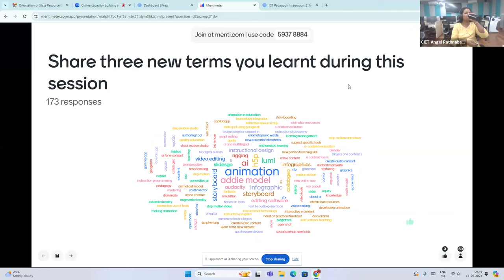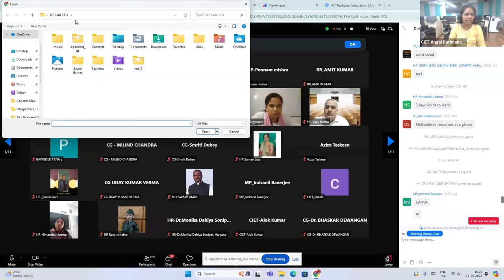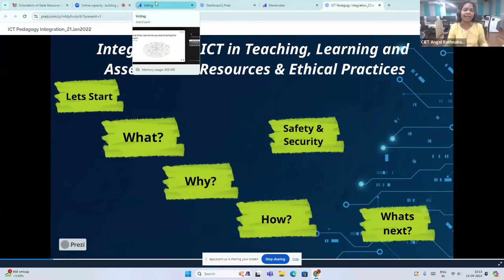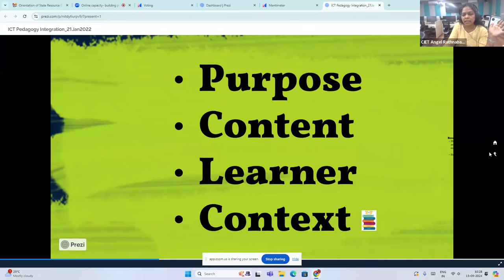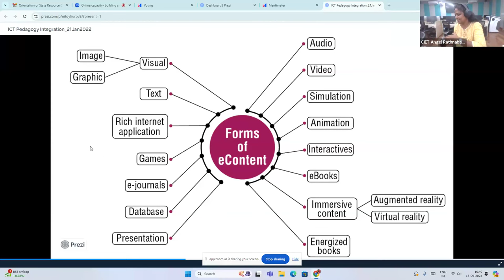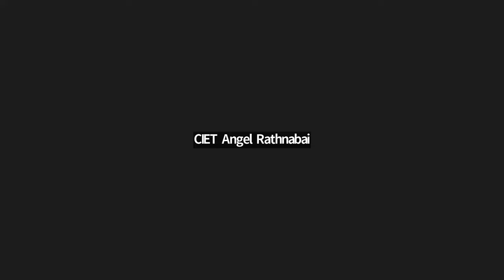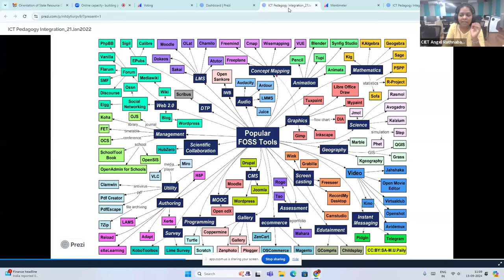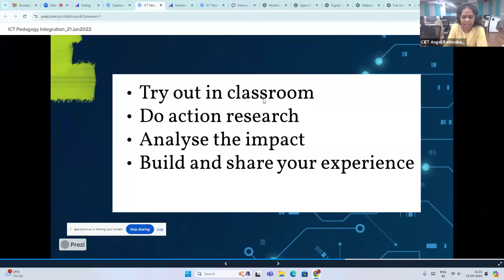Content, Pedagogy & Technology Integration